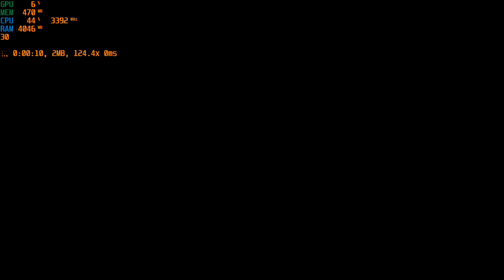Xenia - Red Dead Redemption - GTX 1050ti / I5 3570s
Well i found out that Xenia had huge improvements in optimization and i wanted to test it on low end machines how would it work and what would people experience.

Here are the Passmark scores so you can have it a reference on your system
GPU - GTX 1050TI - 6340
CPU - I5 3570s - 4582

Well on such system RDR is pretty much unplayable because in fire fights it is very low FPS.
The Game emulation struggles the most when it has to fast load new scene.
Using Default xenia settings because the stuff you find online is pretty much BS.